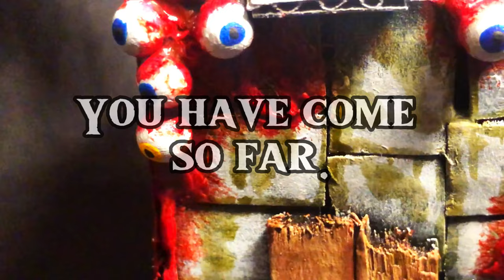Miniature terrain building : HORROR HOUSE / EASY & SIMPLE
How to make easy diorama ? Follow along and watch as I use simple materials to make a diorama using cardboard and crafting sticks.
I tried to make a Horrific themed / Possessed themed house for tabletop games. It can be used in Dungeons and Dragons but also as simple terrain for wargaming like Warhammer, 40k, the old world or any fantasy games.

I really enjoyed crafting this diorama and it takes no time to craft it ! You can add a variety of colors and details ! I would be happy to know what you would've done and what can be added to the build.